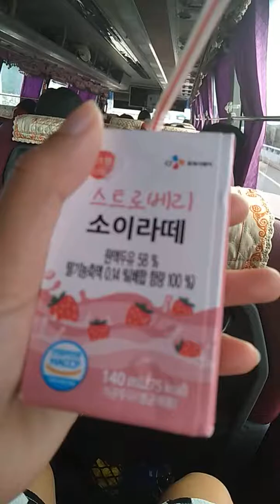Dynamic City of Busan